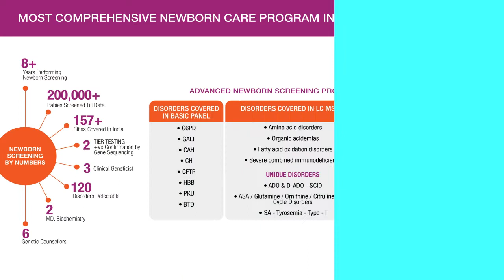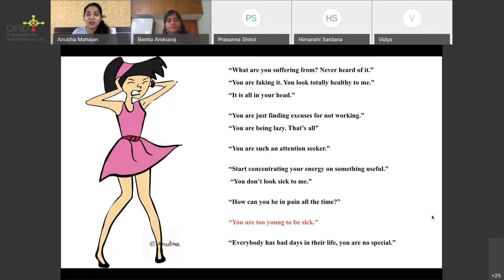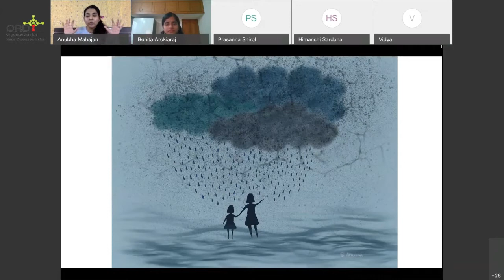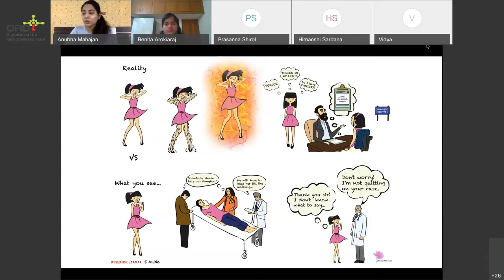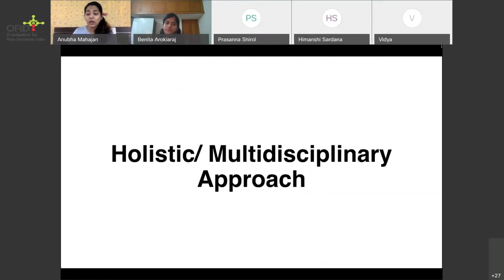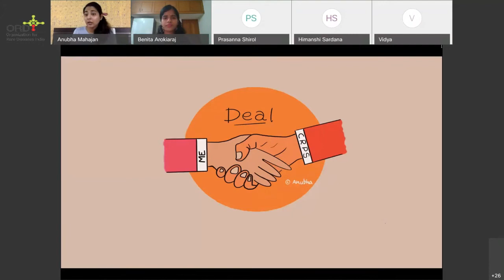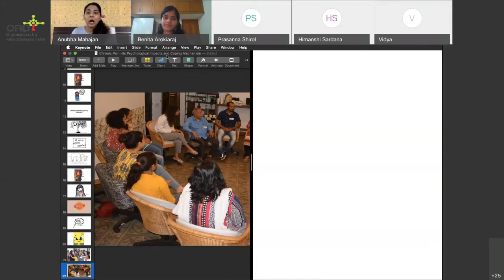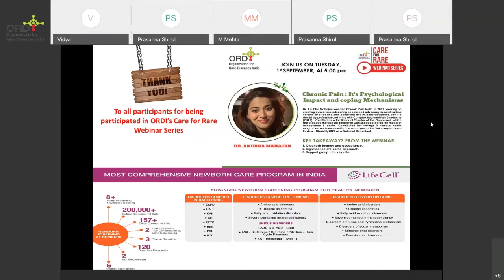Rare Disease -ORDI-Chronic pain Its psychological impact and coping mechanisms by Dr. Anubha Mahajan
Chronic pain impacts daily lives and confidence; it creates anxiety for those who live with and around it. Acceptance, Awareness, and Empathy are very important.